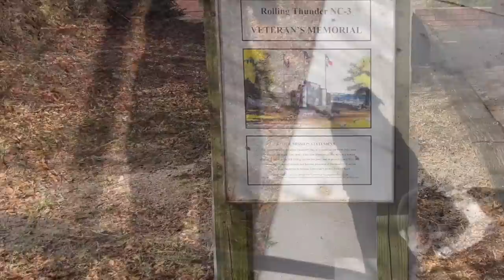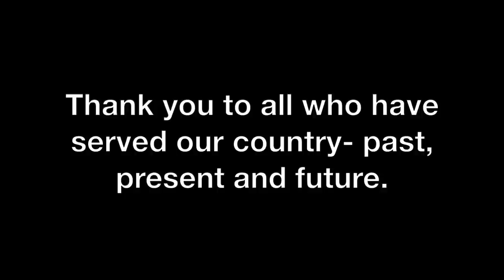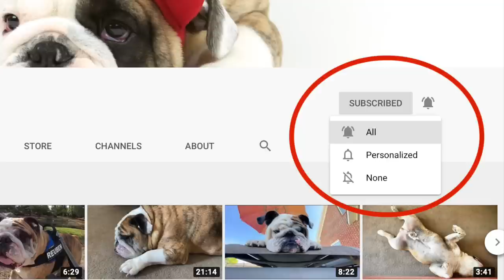Reuben the Bulldog: Happy Veterans Day!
We got Reuben out on this humid Friday for a quick trip to the battleship USS North Carolina and the Rolling Thunder memorial to stretch his legs and honor those who have served our country.  We say thank you!